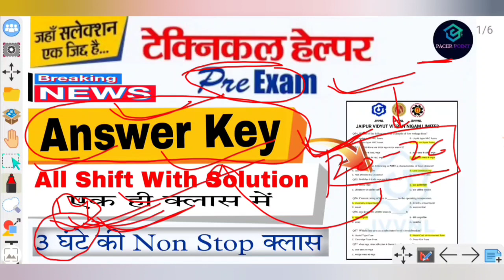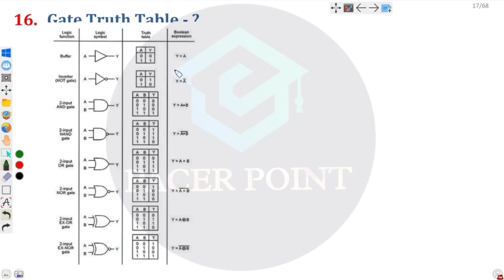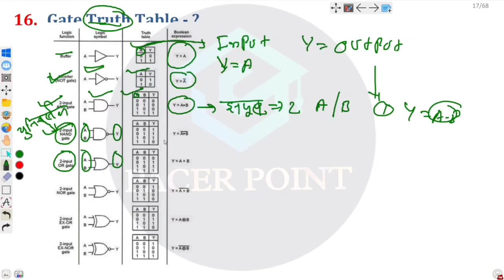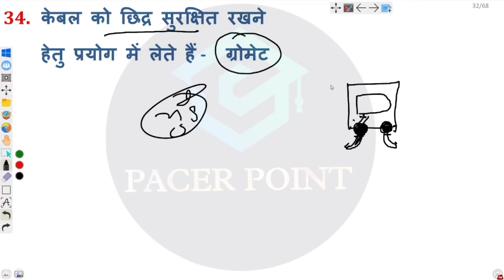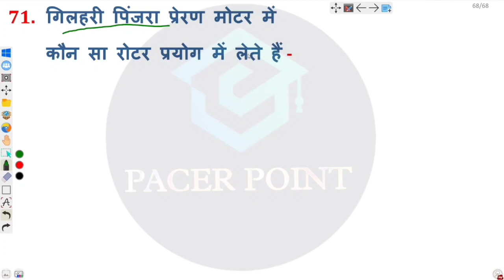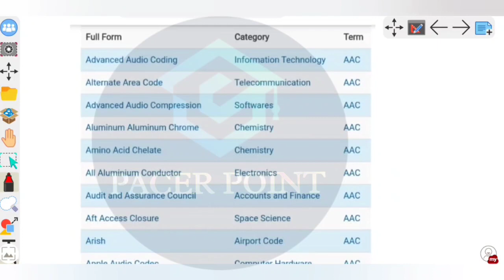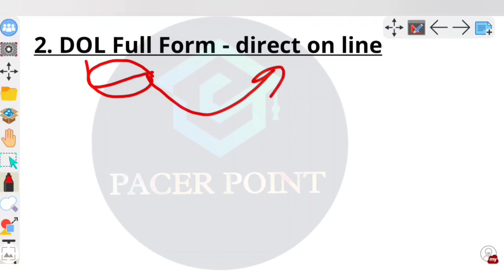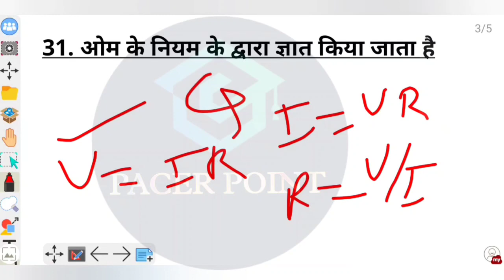technical helper answer key 2022 / jvvnl result 2022 / jvvnl all Shift answer Key with solution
technical helper cut off 2022 / jvvnl result 2022 / answer key 2022 / jvvnl letest update

technical helper result 2022 / jvvnl result 2022 / jvvnl cut off 2022 / answer key / 26 Jun Update

technical helper
technical_helper
technical helper#result2022

upen yadav
upen yadav live

WhatsApp Group Join Group No. 51

technical helper answer key 2022 / technical helper letest update / community post que solution

technical helper 26 may 2022 2nd shift / Evening Shift Paper Analysis / JVVNL answer key 2022

1st And 2nd Shift Question

technical helper cut off 2022 / JVVNl accepted cut off 2022 / JVVNl Official Answer Key 2022

technical helper 25 may 2022 2nd shift / Morning Shift Paper Analysis / JVVNL answer key 2022

technical helper 25 may 2022 1st shift / Morning Shift Paper Analysis / JVVNL answer key 2022

technical helper 24 may 2022 2nd shift / Evening Shift Paper Analysis / JVVNL answer key 2022

technical helper all shift answer key 2022 / jvvnl paper analysis / JVVNL answer key 2022 / cutoff

technical helper 22 may 2022 2nd shift / Evening Shift Paper Analysis / JVVNL answer key 2022

technical helper 22 may 2022 1st shift / Morning Shift Paper Analysis / JVVNL answer key 2022

technical helper 21 may 2022 2nd shift

technical helper 21 may 2022 1st shift / Morning Shift Paper Analysis / JVVNL answer key 2022

technical helper 20 may 2022 2nd shift / evening shift paper analysis / JVVNl answer key 2022

Technician helper pre_exam_paper

technical helper letest update 2022 / technical helper previous question paper / Resistance MCQs

Ordnance factory answer key

  ✅  PACER POINT YouTube Channel ❤️